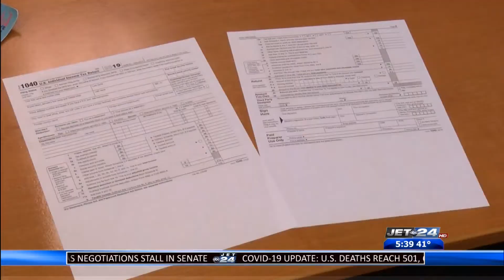Liberty Tax still open for tax filing even with the extended tax filing deadline